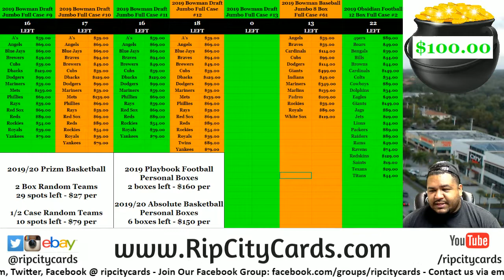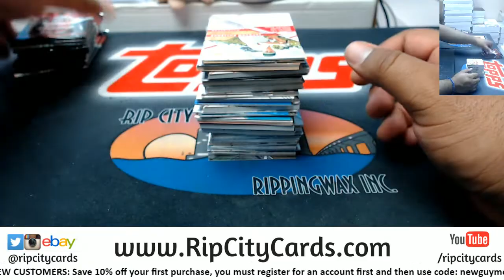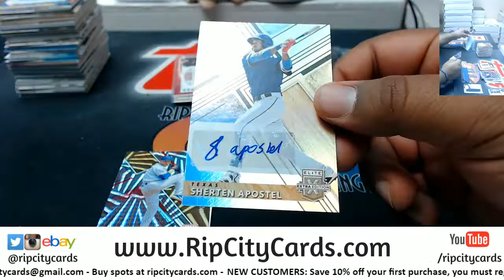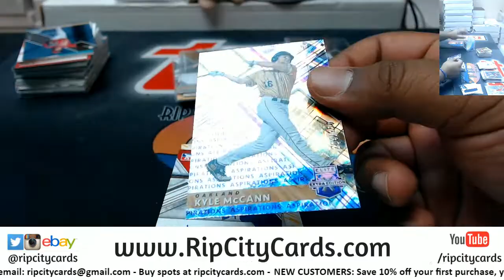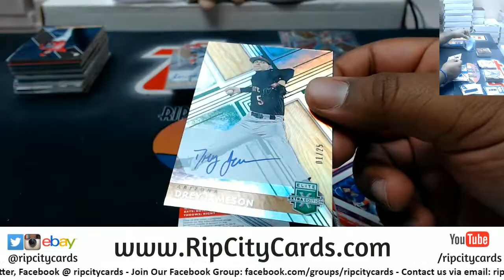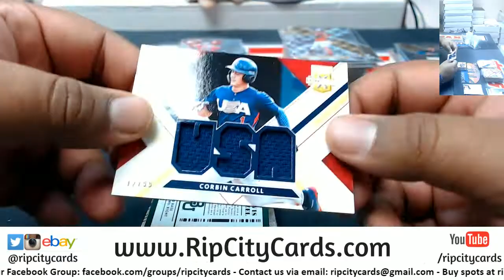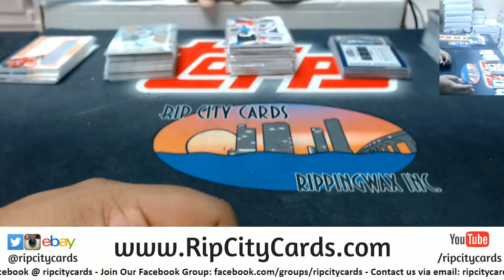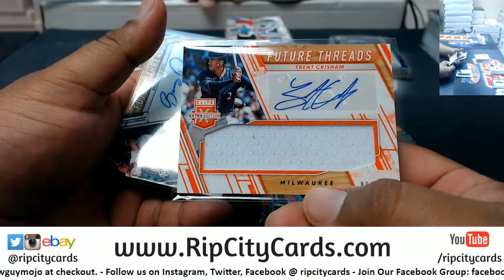2019 Elite Extra Edition 5 Box Quarter Case Break #3 EBAY